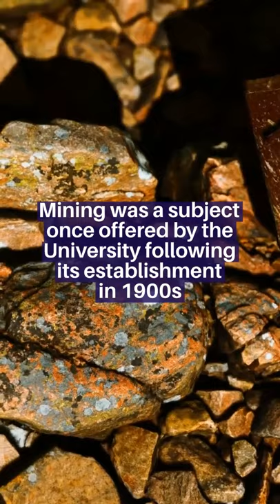5 Things You Didn't Know About The University Of Birmingham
Here are 5 things you didn't know about the University of Birmingham